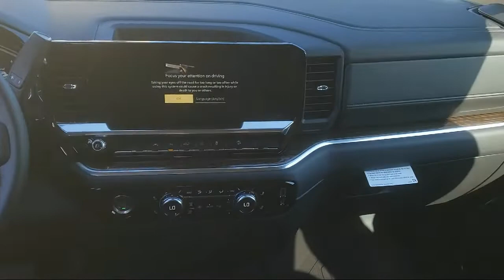2022 GMC Sierra 1500 Elevation Modesto Tracy Turlock Los Banos Merced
2022 GMC Sierra 1500 Elevation Stock Number: 210680 Vin:3GTUUCED7NG582622.